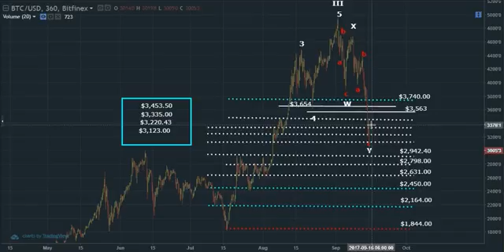How to Buy and Grow Bitcoin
Legal Mumbo Jumbo: This is only my opinion, make of it what you wish. What does this mean? It means it's not advice nor recommendation to either buy or sell anything! It's only meant for use.